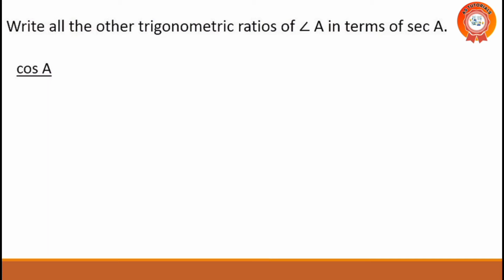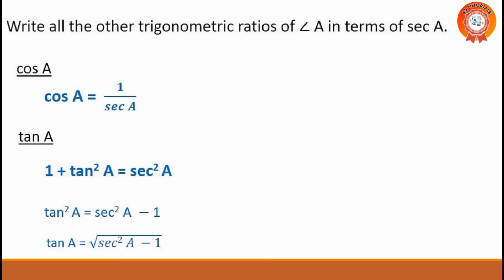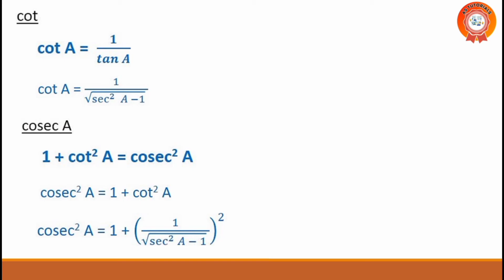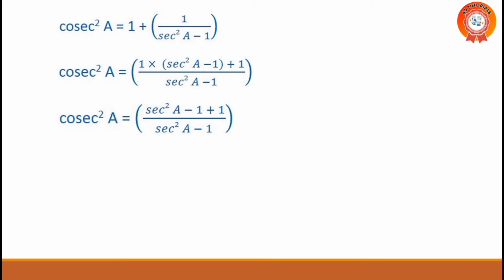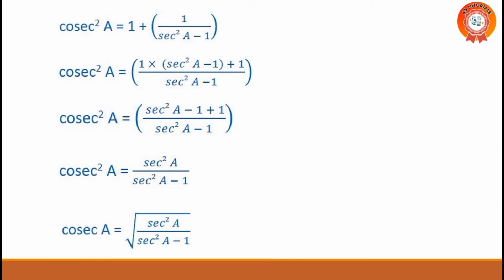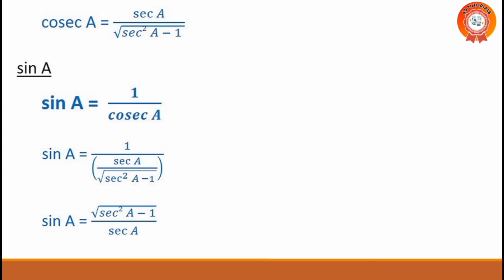Write all the other trigonometric ratios of ∠A in terms of sec A || Trigonometry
Write all the other trigonometric ratios of ∠A in terms of sec A || Trigonometry || Expressing ratio in other ratios...

Trigonometric Identities - Short cut method to remember identities